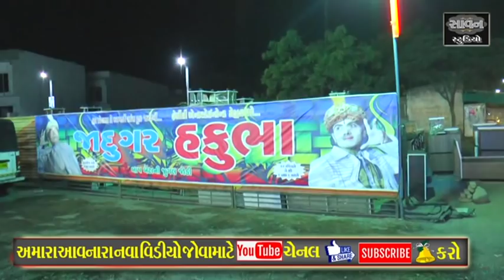JADUGAR HAKUBHA PART 2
savan studio presents

Hakubha Jadugar Botad

Song credit
singer = Haku bha
music = Hakubha Jadugar botad

VIDEO CREDIT
Camera man = Suresh chavda
Editor = Suresh c. chavda
From savan studio Botad